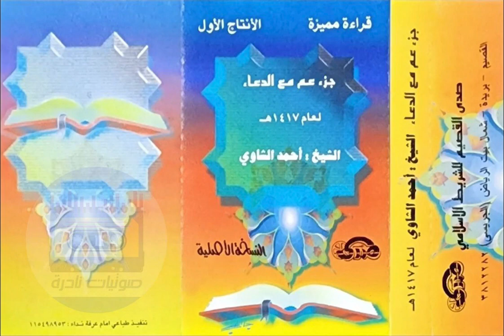جزء عم مع الدعاء I الشيخ أحمد الشاوي 1417